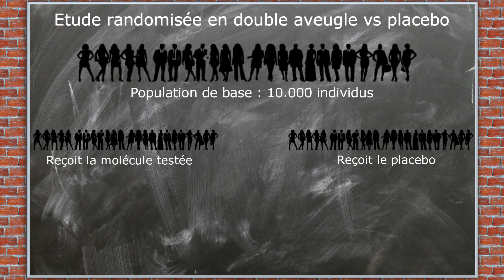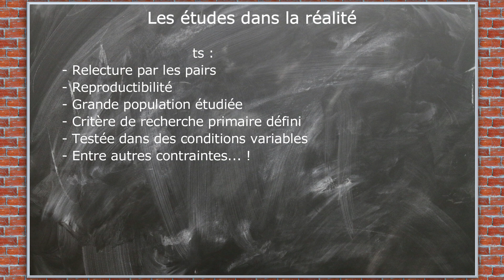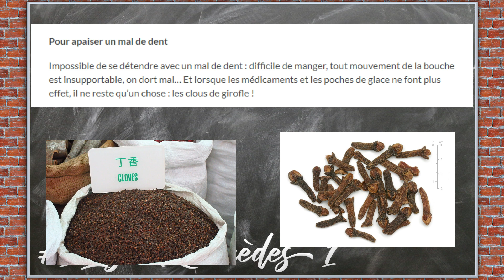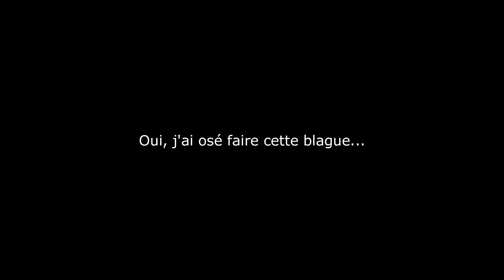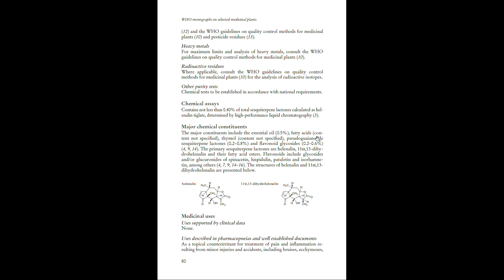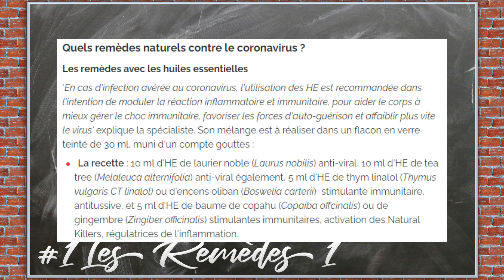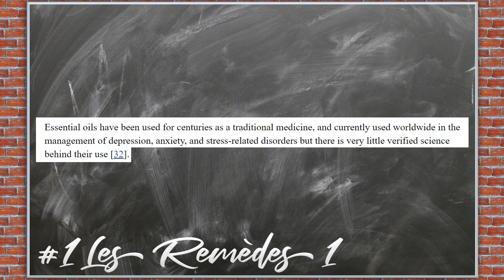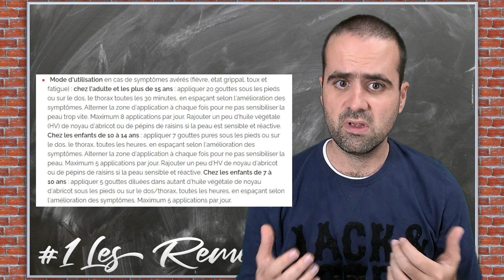Les Remedes de Grand-Mere N°1 - CS#1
Les remèdes de grand-mère sont très souvent utilisés dans la population, sans que l'on ne sache trop pourquoi, et comment les utiliser. Avez-vous déjà essayé d'appliquer la méthode scientifique à ces remèdes ? On va essayer de faire ça dans cette première vidéo d'un nouveau genre !

Références utilisées :
Remède 1

Chapitres de la vidéo :
00:00 Introduction
01:42 La méthode scientifique
04:00 Remède 1 : Les clous de Girofle
05:43 Remède 2 : Cystite et Poireaux
07:09 Remède 3 : La Propolis
08:48 Remède 4 : Hématomes et Arnica
10:42 Remède 5 : COVID19 et Laurier Noble
14:36 Conclusion